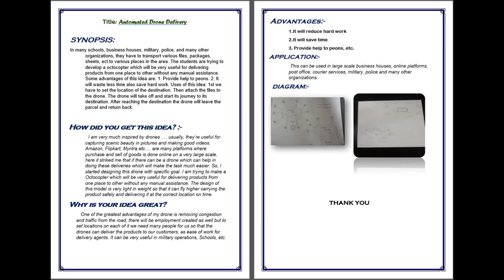V110 - THE CODE BOT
V110 - THE CODE BOT Automated Drone Delivery